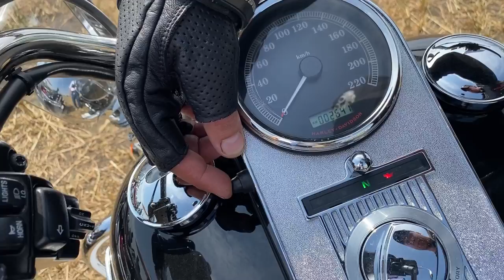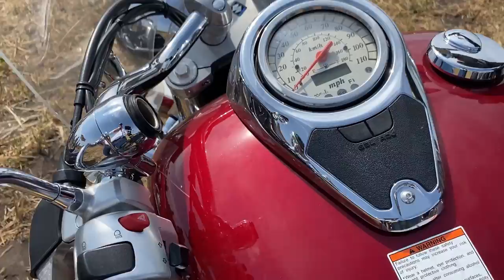О таких мечтае любой настоящий мужик. Байкер из Курска рассказал о легендарных мотоциклах-круизерах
Огромные и мощьные мотоциклы Triumph , Harley-Davidson , Suzuki и другие.
Как вам такая коллекция? Какой из них хотели бы себе, пишите в комментариях, обсудимю